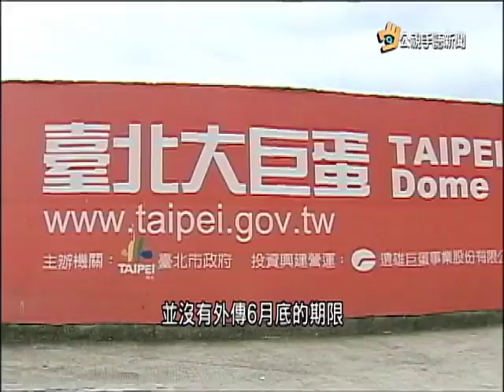20160415 公視手語新聞 大巨蛋爭議 北市府將與遠雄解約